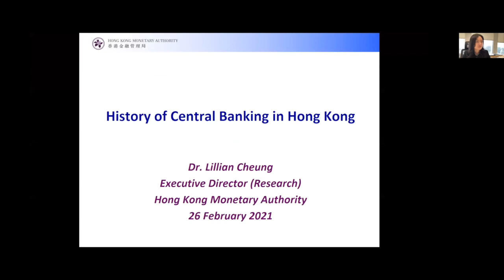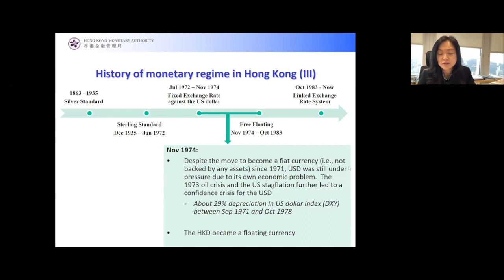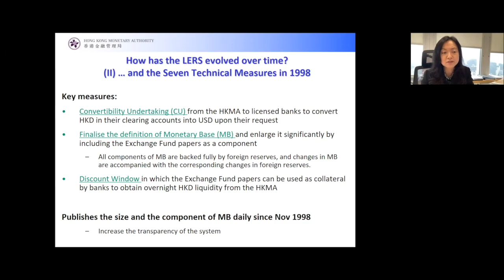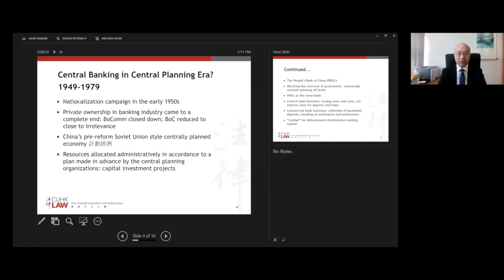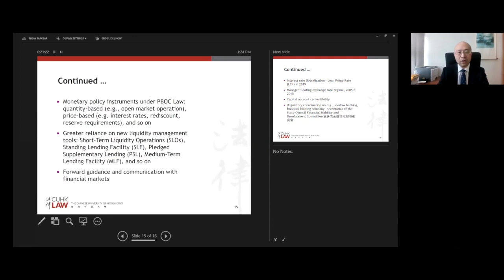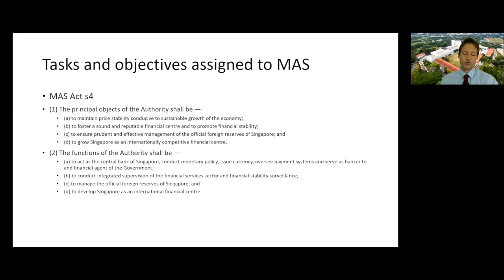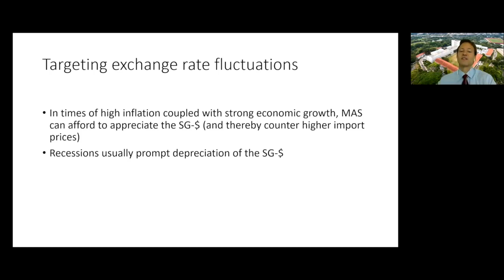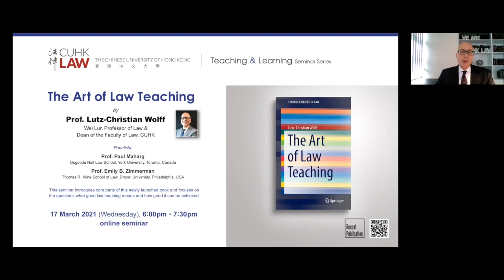The History of Central Banking in Hong Kong, Mainland China and Singapore’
Seminar Series: Greater China Legal History
Organized by: CUHK LAW
Date: 26 February 2021
Speaker:
Dr. Lillian Cheung, Hong Kong Monetary Authority,
Prof. Chao Xi, CUHK LAW and
Prof. Christian Hofmann, Faculty of Law, National University of Singapore

Central banking plays a central part in a modern economy. Central banking institutions are typically entrusted with the making and/or implementation of monetary policy that seeks to strike a delicate balance between sometimes competing objectives, such as price stability (“healthy” inflation), employment (reasonably low unemployment), and economic growth (in particular sustainable growth). They also play an important role in ensuring the stability of the financial infrastructure and system in an economy. In some jurisdictions, central banking institutions are also tasked with supervising commercial banks and other financial institutions. The Global Financial Crisis in 2008-9 and the still ongoing Covid-19 pandemic have thrust central banking into the spotlight, as their operations bear prominently on financial markets and social welfare and must therefore be subject to public accountability. This seminar offers a look into the historical trajectories of central banking in three of the major Asian economies: Hong Kong, Mainland China and Singapore. The speakers will share their insights into how central banking has evolved in these three economies in their own unique historical, economic, social and political settings. The seminar therefore provides a historical lens through which the relevance and challenges of central banking in the three economies are better understood.